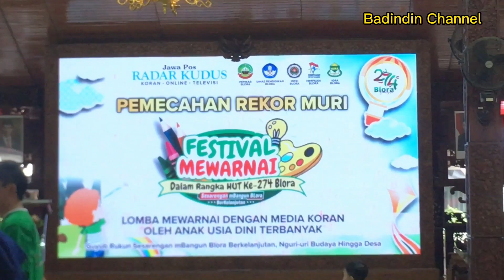Rekor MURI 2023 : FESTIVAL MEWARNAI BLORA HUT Ke 274 Blora